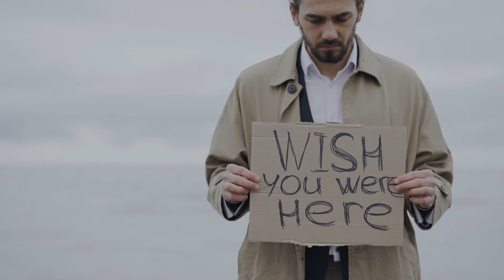በየቀኑ እንዲናፍቅሽ የምታደርጊባቸው ምርጥ መንገዶች | Best Ways To Make Him Miss You Always